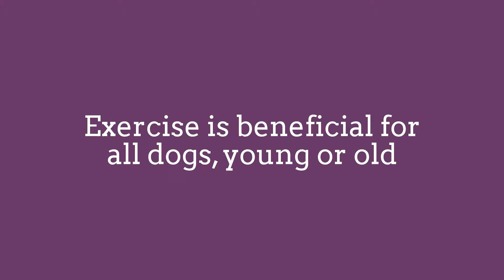Super Jumpy Dog! JailBreak!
The world record for the highest jump cleared
by a dog is 68 inches and was achieved by a
greyhound named Cinderella May at the Purina
Incredible Dog Challenge National
Finals in October 2006.